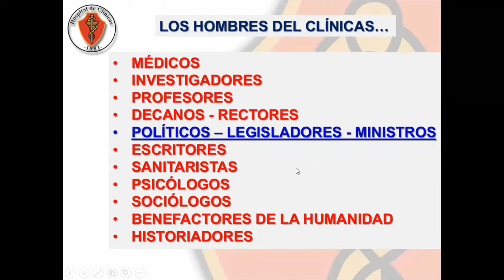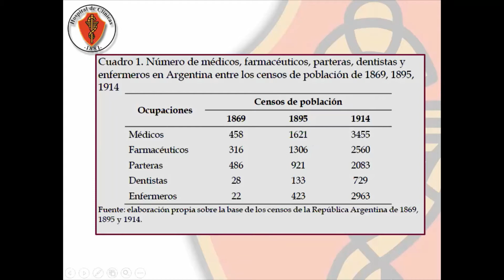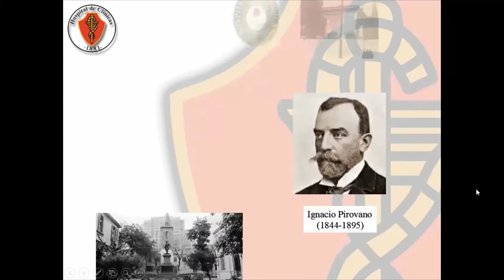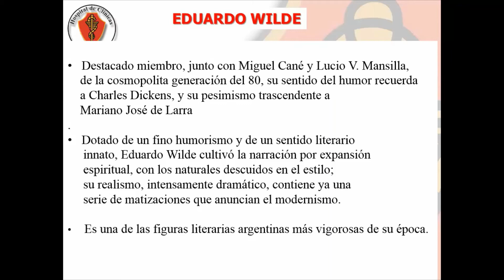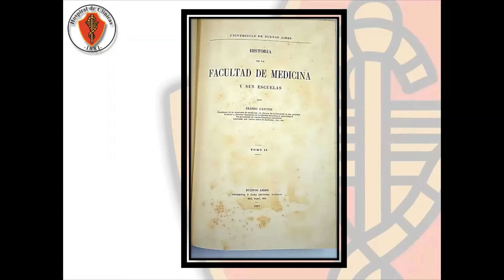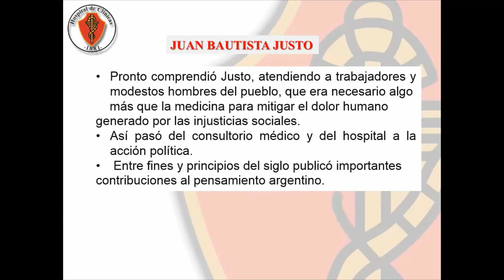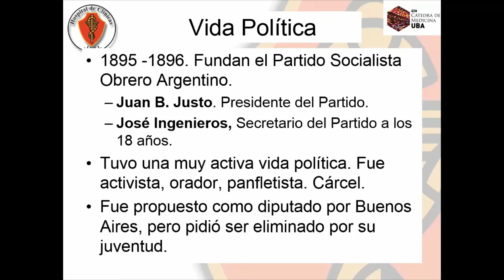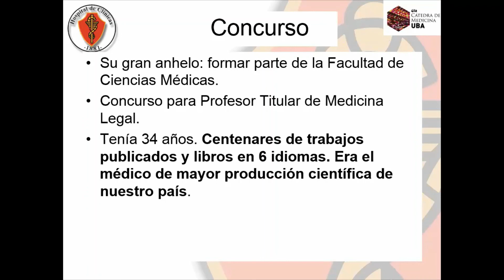Ciclo Cultural: Prof. Dr. Roberto H. Iermoli Médicos y Políticos I